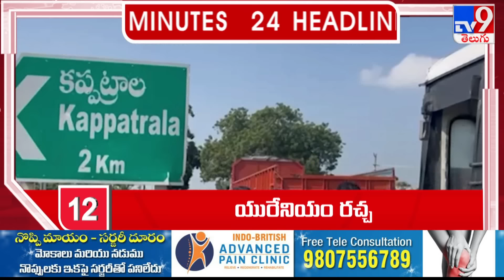4 Minutes 24 Headlines | 8 AM | 04 -11-2024 - TV9